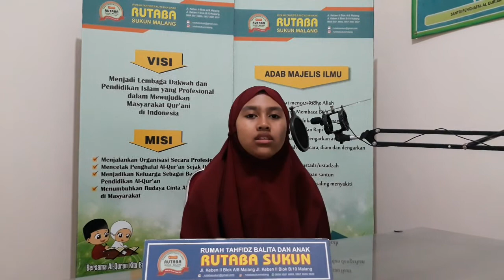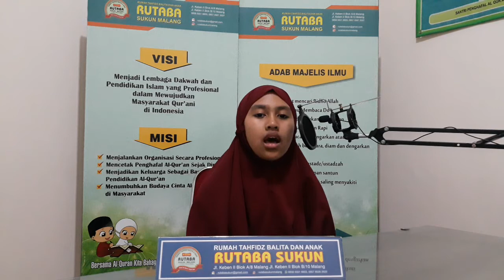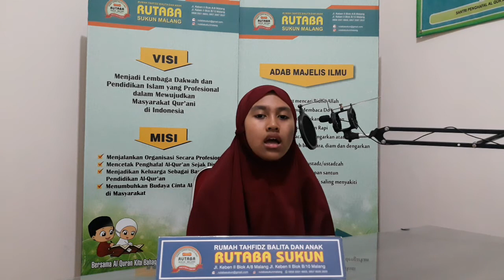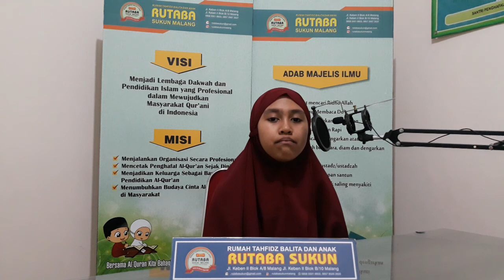Tasmi' Surat Al Waqiah Ananda Khadijah Shofwan